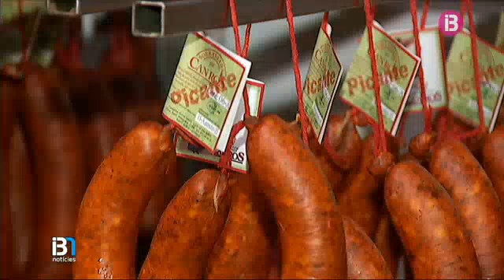El Consell d'Eivissa elabora el reglament d'ús de la marca 'Sobrassada Eivissa'